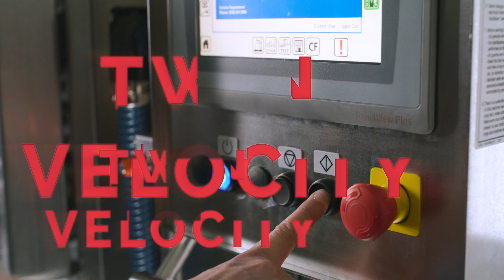Twin Velocity VFFS Packaging Machine by Viking Masek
The fastest VFFS machine (twin tube) in the world. Patented technology paired with exceptional speeds with a compact footprint. Speeds up to 540 BPM. Designed for ultra-fast packaging speeds for a wide range of products including snacks, coffee, other dry goods, and more. See the Twin Velocity in action for yourself at Pack Expo Las Vegas 2023!